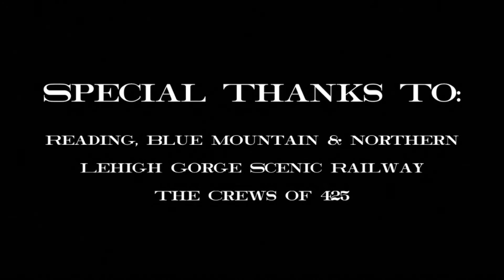Reading & Northern 425: Lehigh Gorge Trips 2020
No. 425 takes charge of trains on the Lehigh Gorge Scenic Railway to celebrate its reopening.